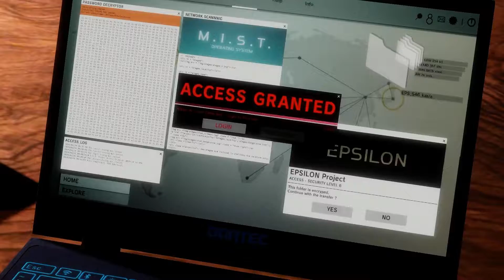DOA 6 Story Mode CHAPTER 5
Dead Or Alive 6 Story Mode, all chapter 5 cutscenes.